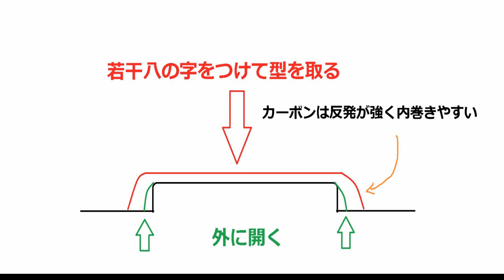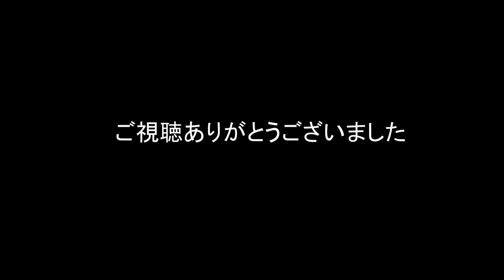【最終章１６】キャンピングトレーラー製作 フロントエアロ製作 左右反転完了 Building a micro-camper 【造形】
協力スポンサーサポート企業様
吉岡製作所
ケンズクラフトワークス
インプルーブ
ＲＥ　ＵＳＥ
萩原設備
山田木工
スマイル
Ｊｒｓｃｌｕｂ
バイクショップＴＯＰＷＡＹ
池島商店
西陣運輸
ユニティフェイス
ＢＡＲツインズ
甲子園アンコール
伊丹ｔｏｍｏｒｒｏｗ
赤穂神姫タクシー
赤神物語
赤穂フェス
ａｄｅｃ．